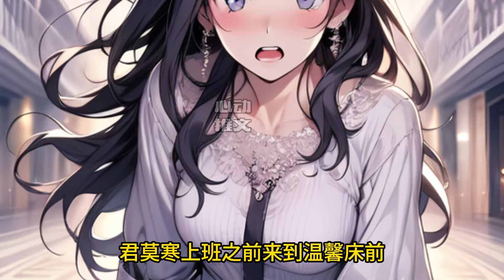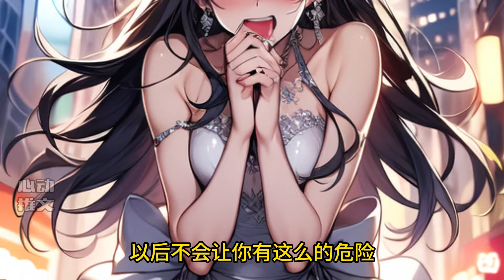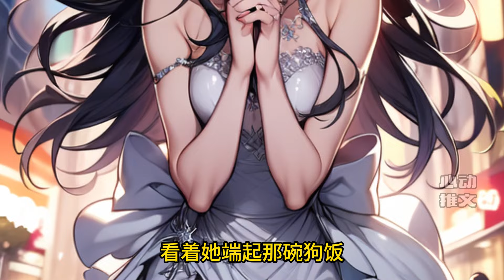《彩礼十万，我和陌生总裁契约领证了》EP357~完结 为救母，清洁工温馨用彩礼十万把自己嫁给一个陌生男人。 他是堂堂总裁，却扮丑扮穷，骑着一辆破自行车就来领证。先婚后爱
熬夜看完，一个字爽！😎
原创内容，请多多支持！
🌸你的点赞和订阅是我最大的动力🌸